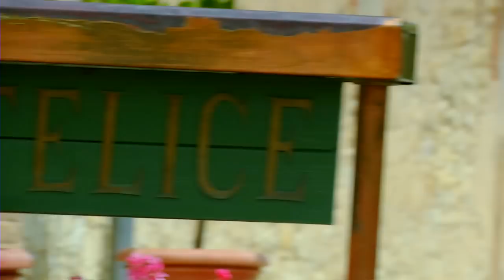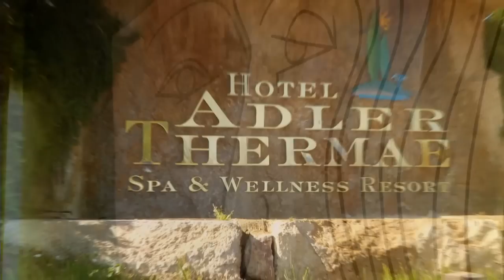Cieli di Toscana - BMW Z4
Video presentazione del modello BMW Z4 cabrio della flotta VS AUTONOLEGGIO SRL.
Video editing: Fabrizio Gaggelli
Segretaria di produzione: Claudia Corsini
Fotografo di scena: Angelo Trani
Hair style e trucco: Andrea Gennaro
Personaggi:
Alessia Casini
Gianluca Magni
Musiche di:
Zero Project - intro
Stefano Mocini - Heart of Darkness
Si ringrazia:
Hotel Borgo San Felice
Adler Thermae Toscana spa & Relax Resort